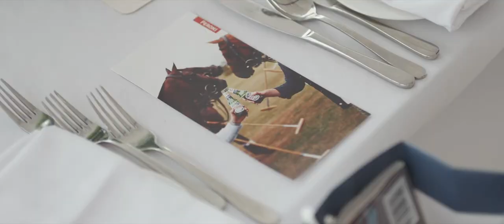Food & Beverage Showreel - 2019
Shot & Edited by Scott Pennington (Motion Valley)